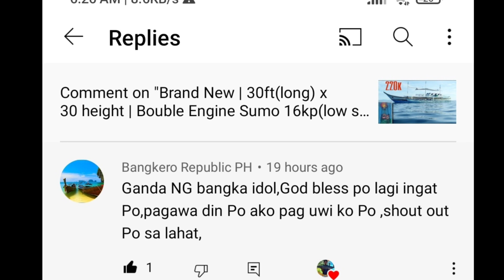Harang ulet ng Lambat habang taas ang tubig (pahubas)| Balikan pag low tide